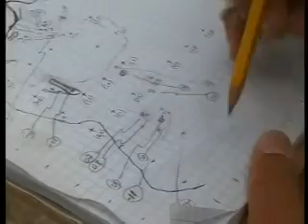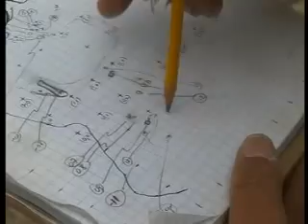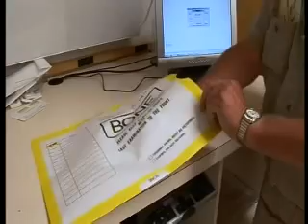Dino Dollars - USA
September 2007
For some American farmers, what lies beneath their land is more lucrative than what lies above it.  They're scouring their land for dinosaur bones and selling the results to the highest bidder. "They find fossils and go to a broker", claims palaeontologist George Stanley. He believes valuable specimens are being destroyed by the farmer's actions. "Collectors use bulldozers and even dynamite", to get to a specimen. But if scientists get their way, the farmers' new cash crop may soon come to an end. Congress is considering legislation restricting who has the right to collect fossils.